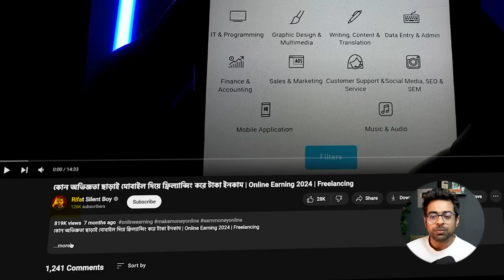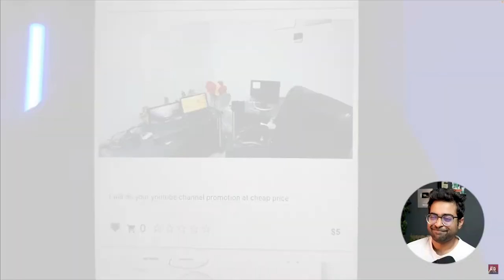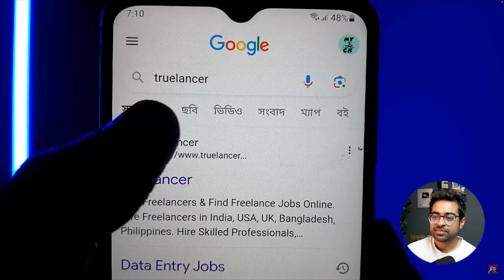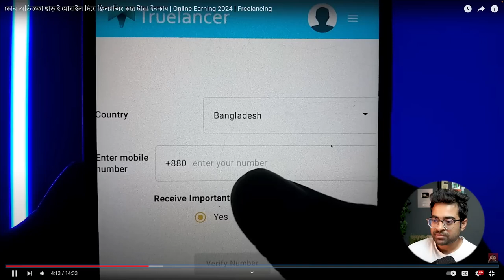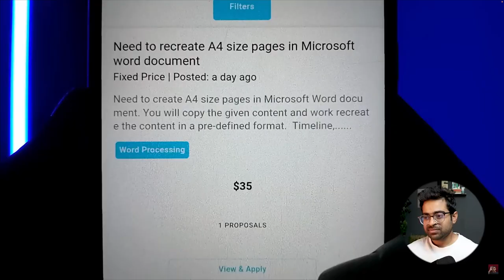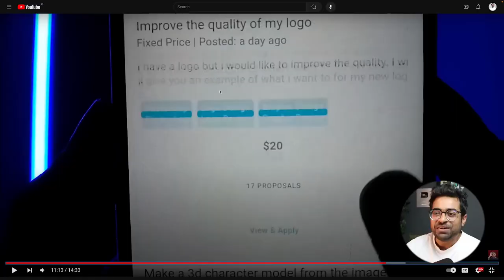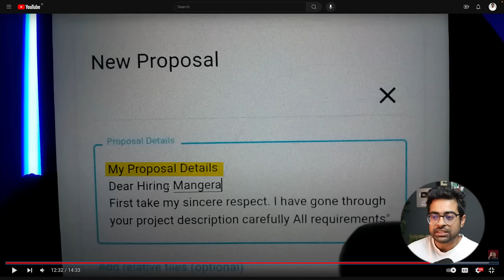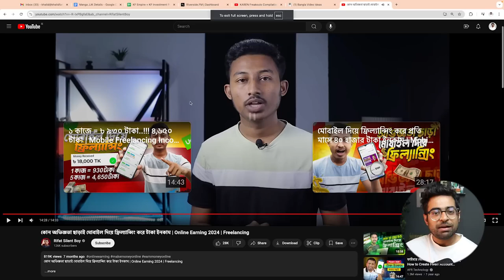মোবাইল দিয়ে ফ্রিল্যান্সিং করে টাকা ইনকাম Online Earning 2025 . Mobile diya Freelancing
মোবাইল দিয়ে ফ্রিল্যান্সিং করে টাকা ইনকাম | Online Earning 2024 | Freelancing